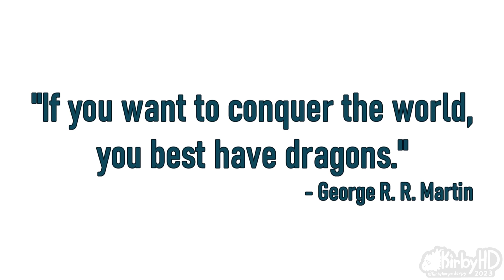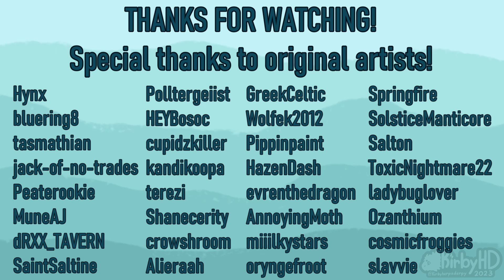"Imagine Dragons" ║ Artfight 2023 Animatic - Mass Attack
✦ Hoo boy this was quite the project! This year for Artfight, I wanted to really challenge myself, so I decided to make this animatic centered around dragon characters. It was quite the task and a labor of love, but I'm so happy with the end result! I had so much fun drawing everyone's dragons. Hope you all enjoy, and I hope everyone had a good 2023 Artfight!

✦ All characters are from Artfight, and all credit for character designs go to their respective artists. Link to the attack on Artfight and all characters present
✦ Other Characters (Legendary):

✦ Programs and Materials:
Clip Studio Paint
Huion Kamvas Pro 13 Drawing Tablet
Wondershare Filmora
IPad
Procreate

✦ All characters in this video belong to their respective creators and me.